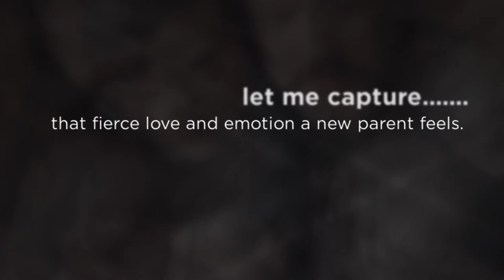Kandi Anderson Photography: Specializing in newborn and mate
Kandi Anderson Photography, Elko, Spring Creek, Carlin Nevada